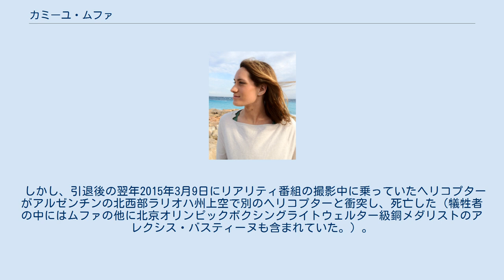カミーユ・ムファ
カミーユ・ムファ（Camille Muffat、1989年10月28日 - 2015年3月9日）は、フランスの競泳選手。
2012年ロンドン五輪400メートル自由形金メダリスト。
ニース出身。
 2008年北京五輪でオリンピックに初出場したが400m個人メドレーで予選敗退。
200m個人メドレーでも準決勝で敗退した。
 2010年から自由形に専念するようになり、2011年上海世界水泳では200m自由形と400m自由形で銅メダルを獲得。
 2度目のオリンピック出場となった2012年ロンドン五輪では400m自由形で4分01秒45のタイムで金メダル、200m自由形では1分55秒58のタイムで銀メダル、4×200mフリーリレーで銅メダルを獲得した。
 2012年11月の短水路フランス選手権では800m自由形で8分1秒06の短水路世界新記録を樹立。
400m自由形も欧州選手権で3分54秒85の短水路世界新記録を樹立した。
 2013年1月1日にレジオンドヌール勲章（シュバリエ）を受章し、2014年7月12日に引退を発表した。
 しかし、引退後の翌年2015年3月9日にリアリティ番組の撮影中に乗っていたヘリコプターがアルゼンチンの北西部ラリオハ州上空で別のヘリコプターと衝突し、死亡した（犠牲者の中にはムファの他に北京オリンピックボクシングライトウェルター級銅メダリストのアレクシス・バスティーヌも含まれていた。）。
25歳没。